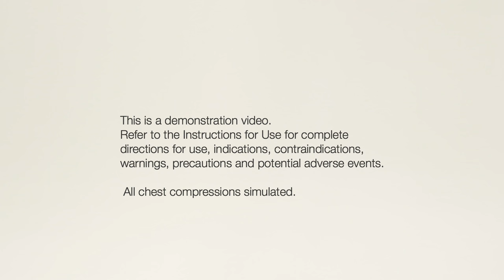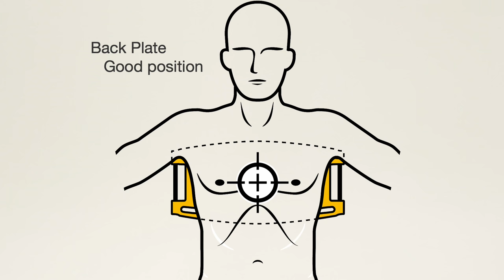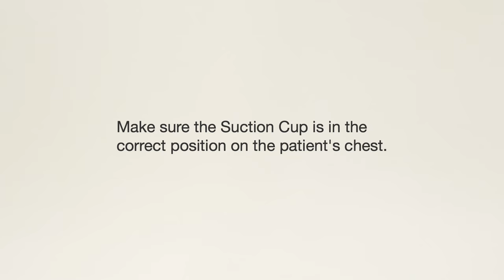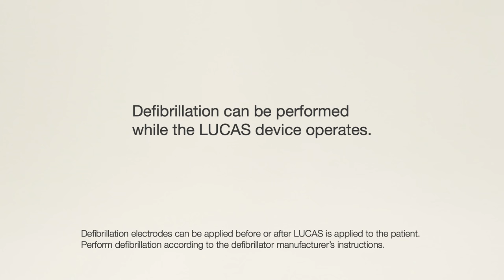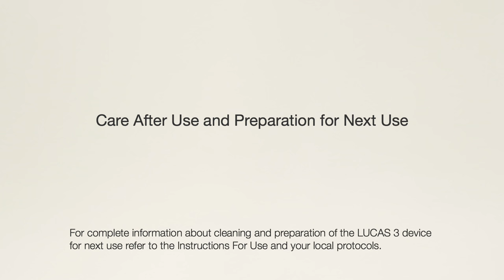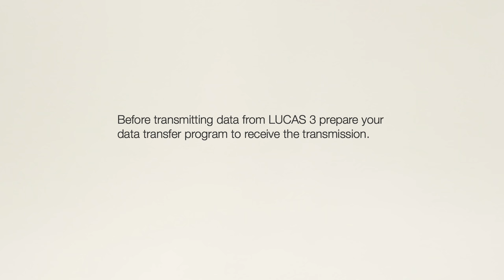Physio-Control LUCAS 3 Chest Compression System - Prehospital Use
This video showcases the most efficient use of the LUCAS 3 device when first responding to an emergency. Includes step-by-step instructions on how to put the LUCAS 3 together, adjust it, and operate it.

The purpose of the LUCAS 3 is to deliver consistent chest compression in a safe way, leaving space for responders without being obstructed by a separate person delivering compressions.